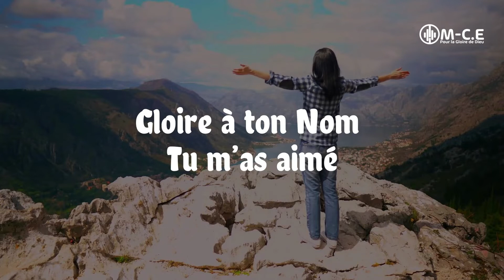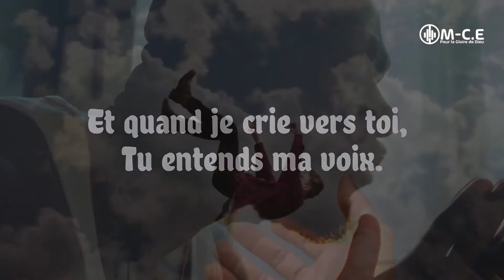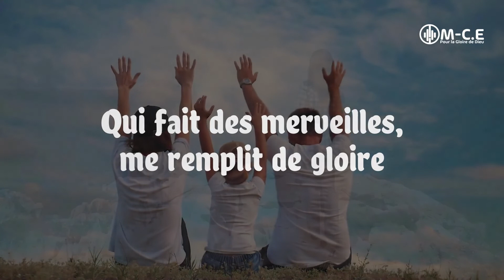Louanges et Adorations - GLOIRE A TON NOM - MCE Gospel - Clip Lyrics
GLOIRE A TON NOM - Clip Lyrics - MCE Gospel - Louanges et Adorations
Louanges et Adorations.

Cette vidéo est la version Clip Lyrics (audio, vidéo et paroles) de la chanson "GLOIRE A TON NOM", de l'artiste Marie-Charlotte ESSOMBA.

Ce titre fait partie du répertoire musical de louanges et adorations de la psalmiste Marie-Charlotte ESSOMBA, inspirée par le Saint-Esprit.

Cette vidéo est présentée dans le but de propager la Bonne Nouvelle du Seigneur JESUS-CHRIST.

Les images contenues dans cette vidéo servent uniquement à illustrer les paroles de la chanson, aucune autre interprétation ne doit être faite.

Ecoutez, Pratiquez et Soyez Bénis au nom de JESUS-CHRIST.

⛔ Attention! Il est strictement interdit de copier ce contenu totalement ou partiellement pour une diffusion publique sur Youtube, ou sur un autre média au risque d'être poursuivi.
copyrights : Marie-Charlotte ESSOMBA.